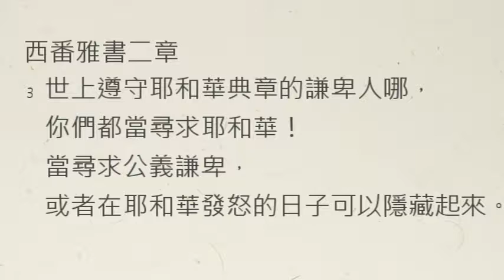【中壢教會】每日靈修 - 吳富仁牧師 - 4/2 - 西番雅書2章